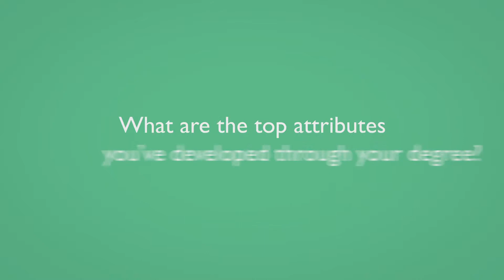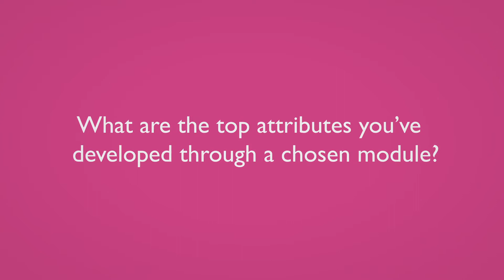QMUL Graduate Attributes: Basil, Medicine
Basil's surgical placement was inspiring.

He really enjoyed the hands on aspects of going to surgery such as scrubbing up and being part of a professional team.

It also gave Basil practical experience, as he was able to practice his clinical technical skills on real patients, for example taking blood.

Studying medicine at Queen Mary has also helped him to gain experience of treating patients from diverse cultural backgrounds.